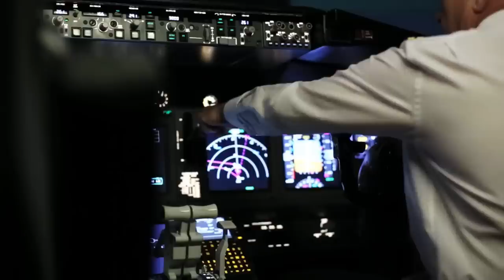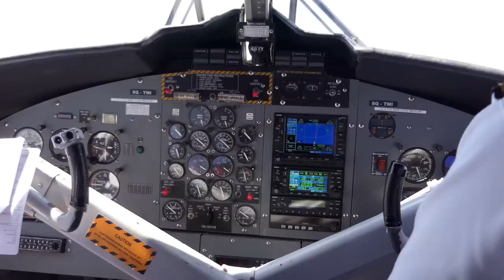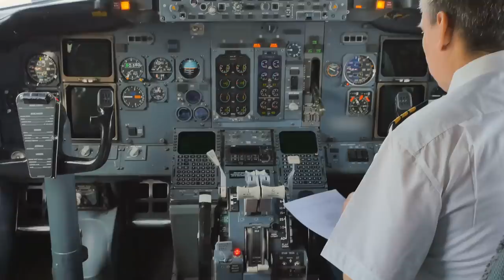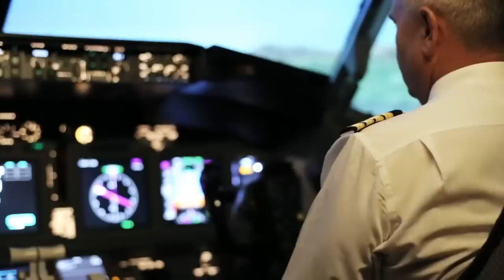Birds Refuse To Leave Plane Alone – When Realising Why The Pilot Burst Into Tears